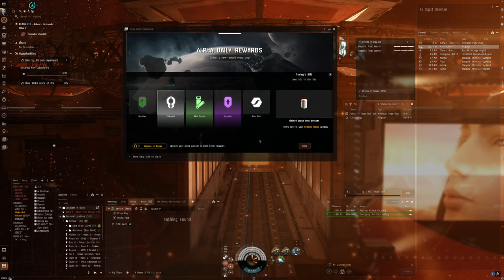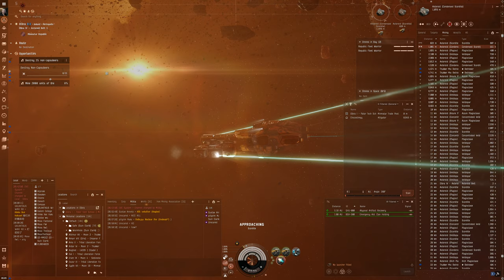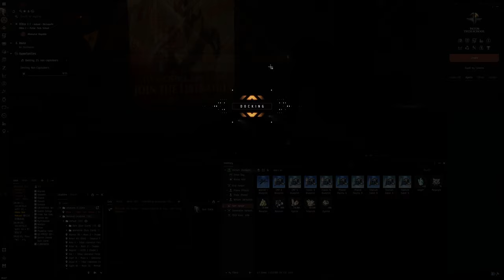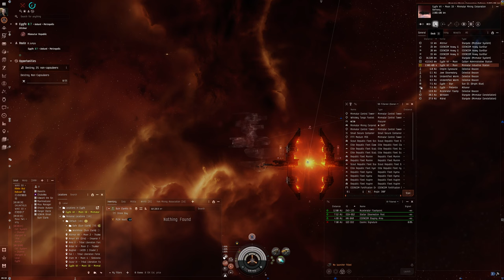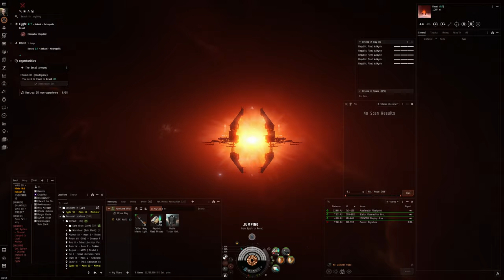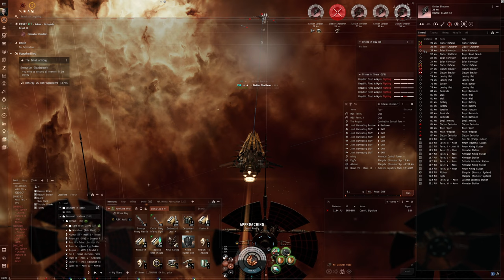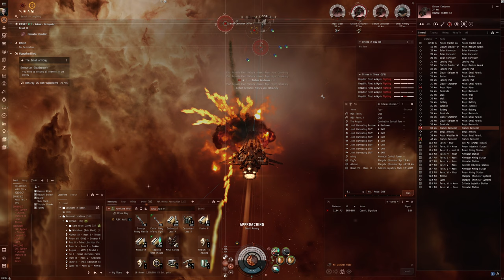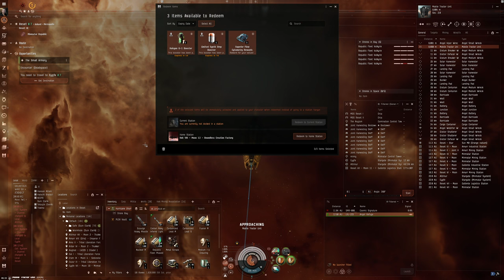Hello World: EVE Online Alpha Experience, Day 628